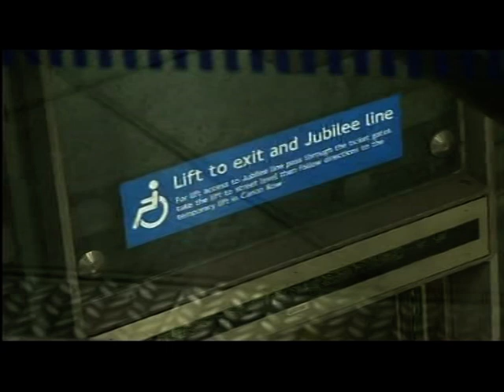London: Plans to raise access to bus stops and Tube stations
This piece first broadcast on 20 Dec 2012. Televised on UK's regional television BBC1 London. Programme (Program) -- London News.